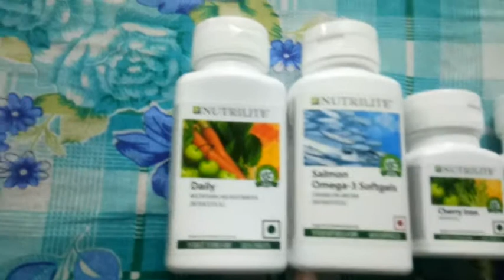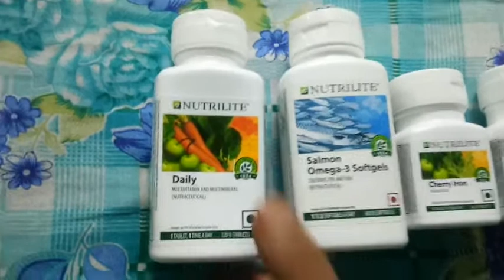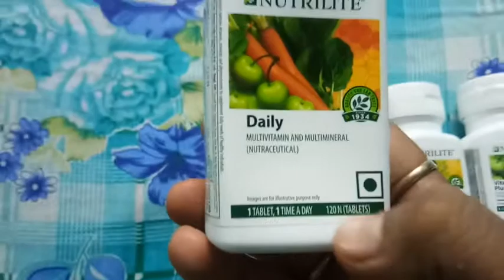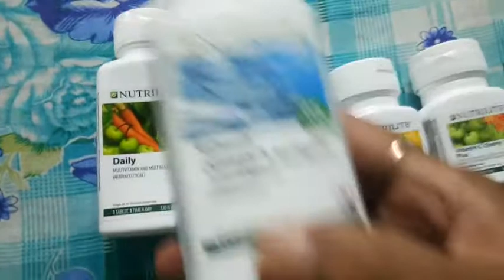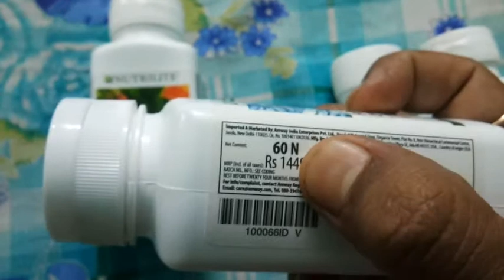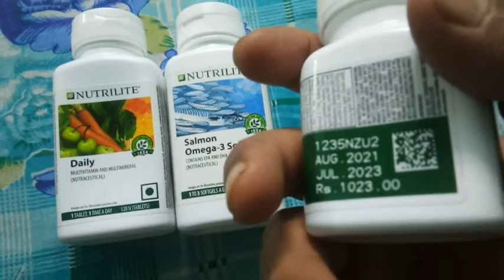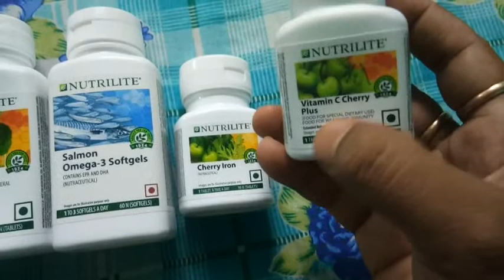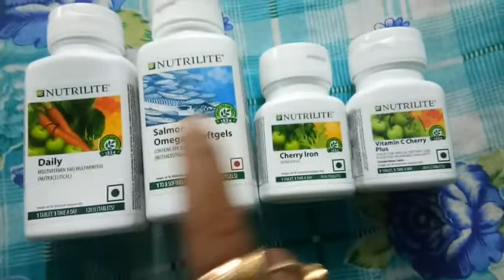Unboxing Amway Nutrilite products ll Unboxing